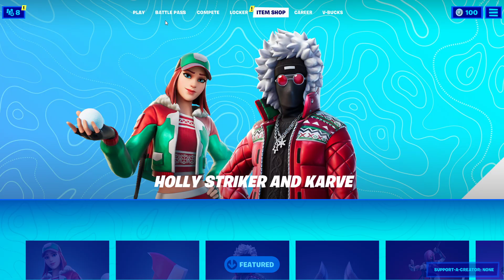Best 2020 Music bøt Gaming , Good Game, Good Music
Best 2020 NCS Music bøt & Gaming , Good Game, Good Music
Musicbot play game with friend, and dont forget to listen to music and see Musicbot level up in Fornite Game with friends.
Top NCS 2020:
00:00:00 1. Cartoon - Howling (Ft Asena) [NCS Release] - Free Download / Stream

00:03:24 2. Diamond Eyes - Gravity [NCS Release] - Free Download / Stream
00:06:51 3. Clarx & Harddope - Castle [NCS Release] Free Download / Stream
00:09:29 4. Jonny Koch & Annie Sollange - LOVE ME [NCS Release] Free Download / Stream
00:12:54 5. TOKYO MACHINE & Guy Arthur - GET UP [NCS Release] Free Download / Stream
00:16:05 6. Rival x Egzod Live A Lie (ft Andreas Stone) [NCS Release] Free Download / Stream

00:19:37 7. Mangoo - Happi (ft bby ivy) [NCS Release] Free Download / Stream
00:22:18 8. Besomorph & Arcando & Neoni - Army [NCS Release] Free Download / Stream
00:25:43 9. Diviners- Stockholm Lights [NCS Release] Free Download / Stream
00:28:36 10. Dirty Palm - To The Back (feat Purple Velvet Curtains) [NCS Release] Free Download / Stream

00:31:11 11.  Cartoon - Howling (ft Asena) (Andromedik Remix) [NCS Release]
00:34:51 12. Be Around [NCS Release] Blooom Free Download / Stream
00:38:14 13. Diamond Eyes - 23 [NCS Release] Free Download / Stream
00:42:43 14.  Todd Helder & Guy Arthur feat. TITUS -  Closer [NCS Release]
00:46:09 15. Anixtomes & Dark Point Ride or Die [NCS Release] Free Download / Stream
00:56:24 18. Jim Yosef x ROY KNOX - Sun Goes Down [NCS Release]
00:59:12 19.   Distrion - Alibi (ft Heleen) [NCS Release] Distrion - Alibi (ft Heleen) [NCS Release]
01:02:25 20.  NIVIRO - The Labyrinth [NCS Release]